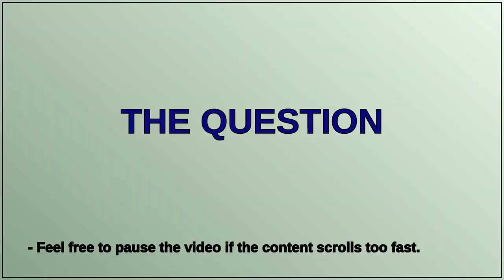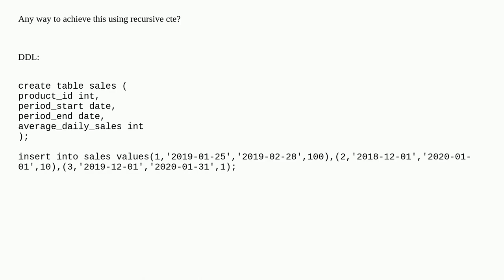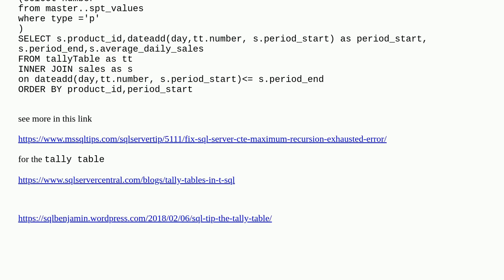Generate dates using recursive cte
A special thanks goes out to the community

  sql-server recursive